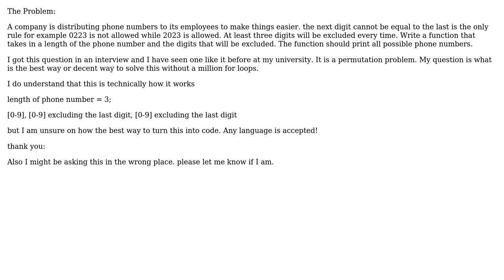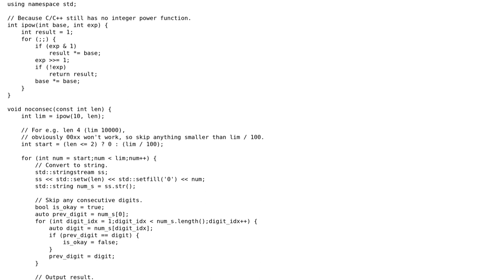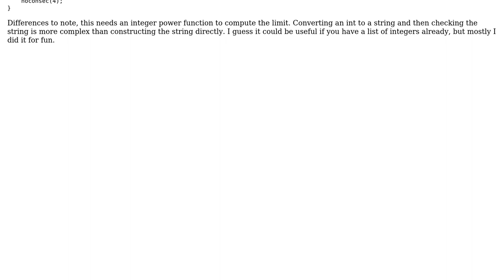How to solve Permutation of a phone number problem? (2 Solutions!!)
How to solve Permutation of a phone number problem?

With thanks & praise to God, and with thanks to the many people who have made this project possible! | Content (except music & images) licensed under CC BY-SA | Music | Images & others | With thanks to user Telescope user John Bayko user devin and the Stack Exchange Network Trademarks are property of their respective owners. You are responsible for your own actions.